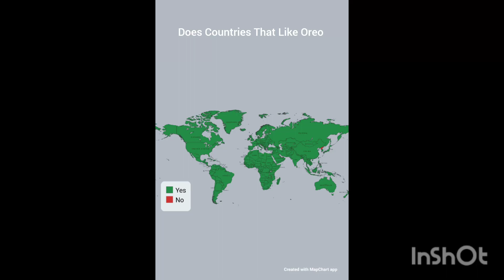Does Countries That Like Oreo